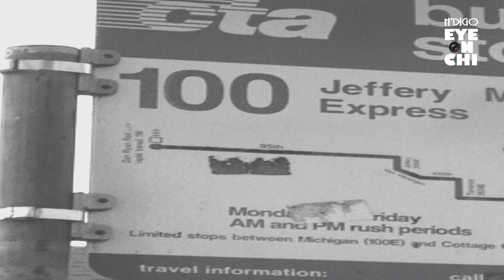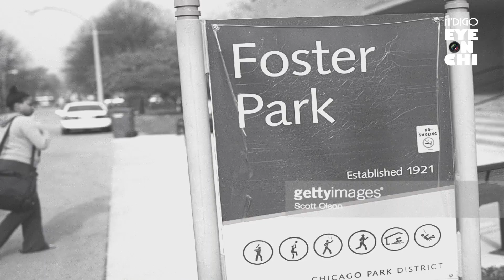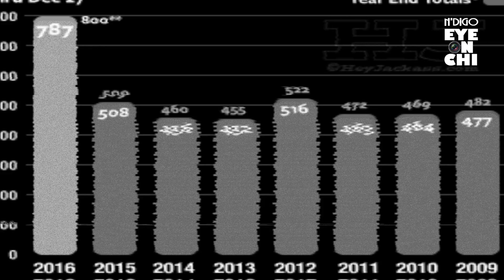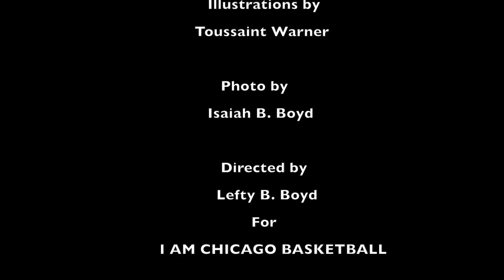N'Digo Eye On Chi: Expiring Hooper Pass - I AM CHICAGO BASKETBALL Mag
Short film "Expiring Hooper Pass" from the Dec '16 IACB Mag. This feature explores violence in Chicago that has spilled over into the basketball community.
I Am Chicago Basketball is Chicago’s premiere basketball brand. Our mission is to provide an outlet for basketball players of today, tomorrow and yesterday to have a platform to help them get the most out of the game of basketball.
We focus on 3 things:
• Documenting and spreading the Chicago area hoop gospel.
• Providing outlets for youth to use the game of basketball for recreation and as a means to better life outcomes via; education, health and exposure.
• Partnering with brands and individuals to execute basketball related events and promotions. Spoken word by Javin Foreman and it's filmed and edited by me Torrance Smith Bird's Eye View Productions.
The magazine is created by Lefty B. Boyd. For more stories of Chicago hooper's past and present.